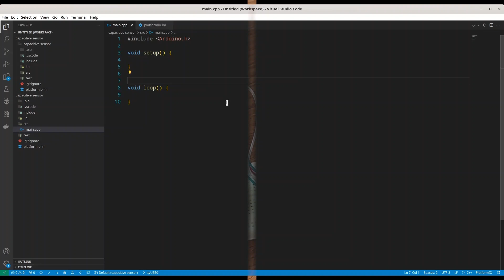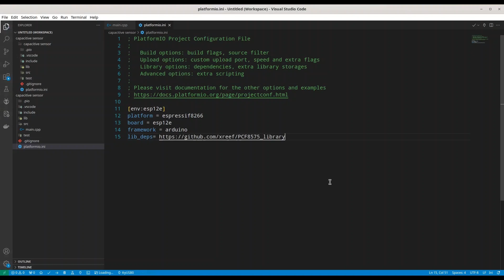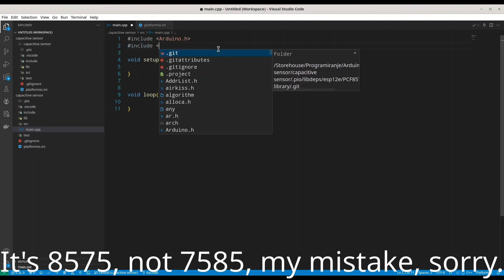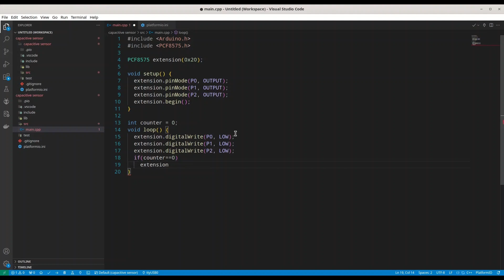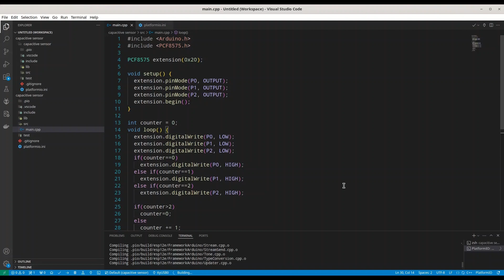ESP32 & ESP8266 - PCF8575 extension module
In this episode, we are going to discuss one of the most common question when it comes to pins of microcontrollers... extension.